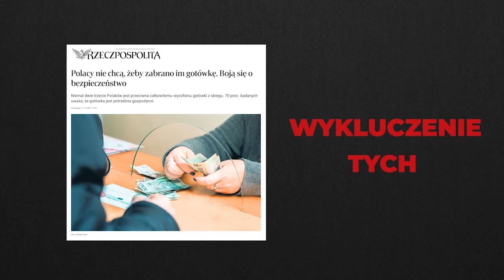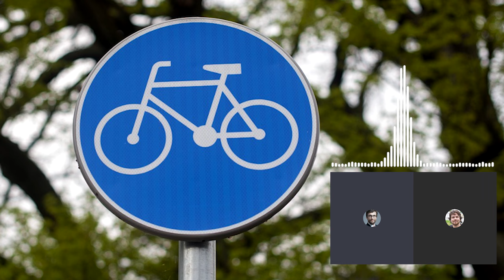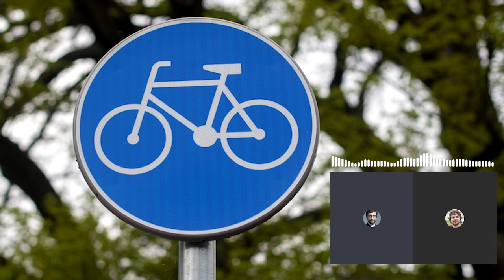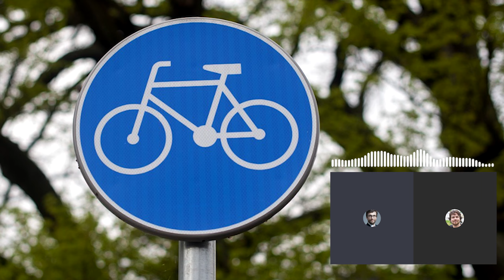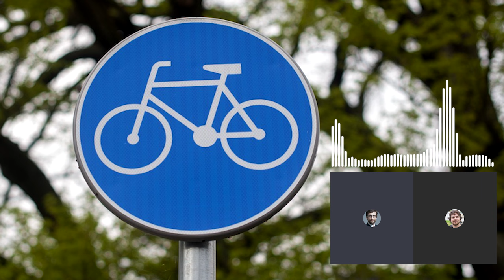Czy masz świadomość? (Nr 197) – 777 mln euro na rowery w Polsce, narodowa strategia i Velo-city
Z Olivierem Schneiderem, prezesem Francuskiej Federacji Rowerzystów, rozmawia Rafał Górski, redaktor naczelny Tygodnika Spraw Obywatelskich.

Mnie interesuje rower. Mnie interesuje miasto!
Gil Penalosa, 8-80 cities

Polityka rowerowa w Polsce to zwykle albo przypadek, albo „wynajdywanie koła na nowa”.
Marcin Hyła

Korzyści z jazdy na rowerze pojawiają się nie tylko w takich dziedzinach jak efektywny transport czy polityka ochrony środowiska, ale także w wielu innych obszarach, w których UE posiada kompetencje, takich jak polityka przemysłowa, zatrudnienie, turystyka, zdrowie publiczne i sprawy społeczne.
Przewodnik "Jak zdobyć fundusze europejskie na inwestycje rowerowe"

1. Parlament Europejski, Rada i Komisja Europejska ogłosiły wspólną Deklarację w sprawie ruchu rowerowego. O co chodzi?
2. Ile środków z UE otrzyma Polska do 2027 roku na inwestycje rowerowe? Jak wydać te środki dobrze?
3. Jakie praktyki promowania jazdy rowerem i chodzenia pieszo stosowane przez Francuską Federację Rowerzystów okazały się skuteczne i na ile dałoby się te doświadczenia zastosować w Polsce?
4. Jak do rowerów przekonywać polskich samorządowców?
5. Jakie doświadczenia z wpływania na decyzje polityków przez środowisko aktywistów rowerowych we Francji można by zastosować w Polsce w czasie trwającej kampanii wyborczej do samorządów lokalnych i regionalnych?
6. Jaka jest rola krajowego pełnomocnika rządu ds. polityki rowerowej we Francji? Jakie są doświadczenia współpracy osoby zajmującej to stanowisko ze środowiskiem aktywistów rowerowych Francji?
7. Najważniejsza na świecie konferencja rowerowa Velo-city odbędzie się po raz pierwszy w Polsce. Zorganizuje ją Miasto Gdańsk i Europejska Federacja Cyklistów w dniach 10-13 czerwca 2025 roku. Czym jest Velo-city? Co to oznacza dla Polek i Polaków?

Olivier Schneider – prezes Francuskiej Federacji Rowerzystów (FUB), lider i koordynator reformy francuskiego systemu szkolenia rowerzystów.

Projekt finansowany przez Islandię, Liechtenstein i Norwegię z funduszy EOG i Funduszy Norweskich w ramach Programu Aktywni Obywatele – Fundusz Regionalny.